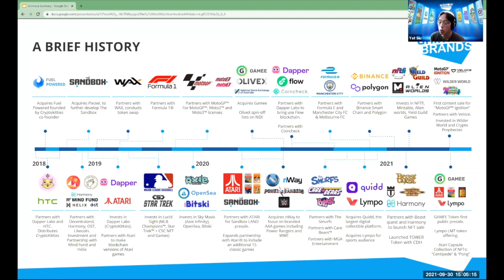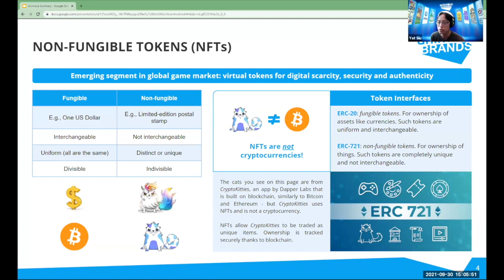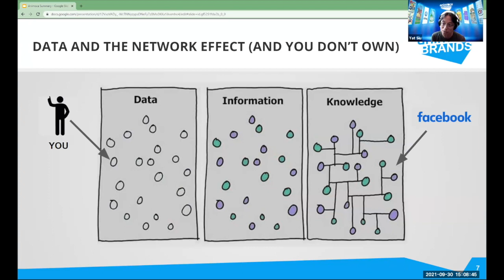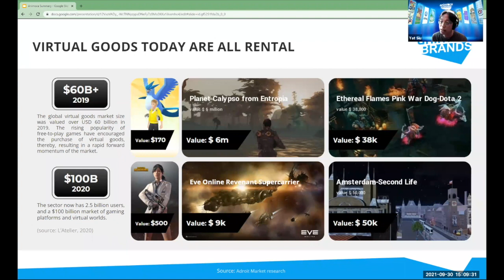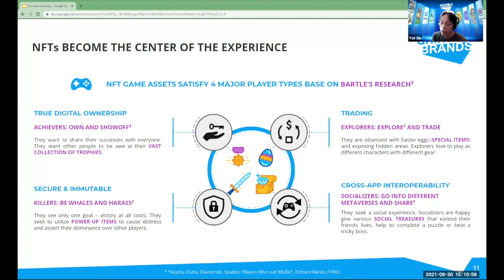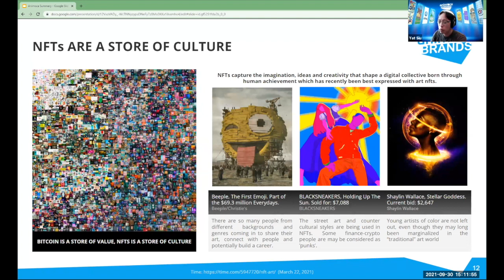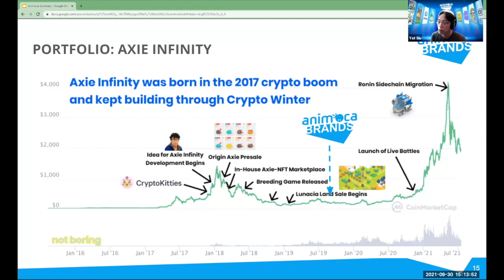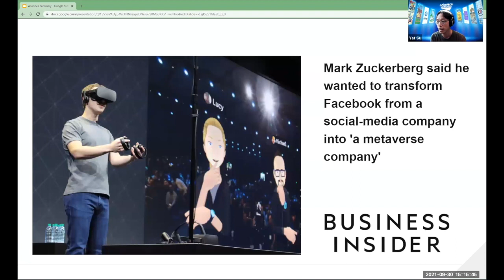Animoca Brands : A glimpse into the future of entertainment through gamification & NFTs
Session: Animoca Brands : A glimpse into the future of entertainment through gamification & NFTs
Speakers:
Yat Siu – Co-Founder & Chairman @ Animoca Brands
Kaia Myers-Stewart – Head of Product @ BITS-Core